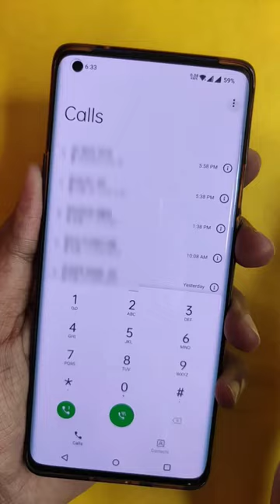Best Calling Screen Tricks